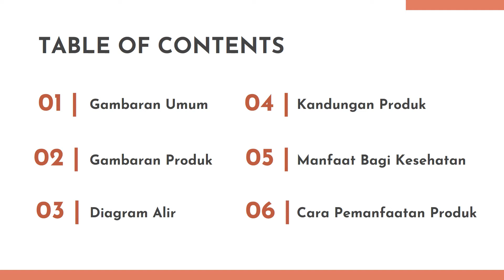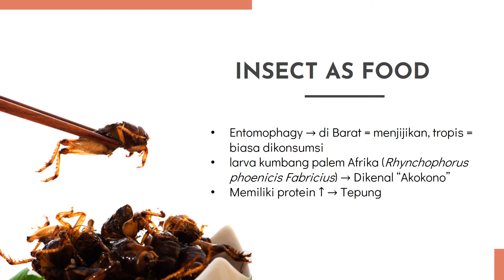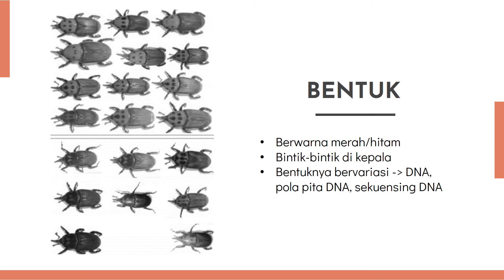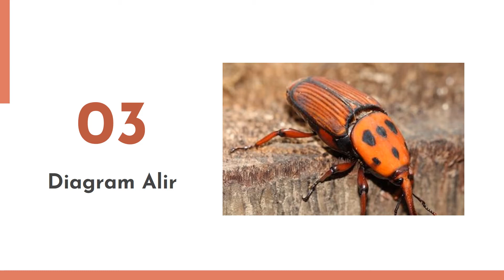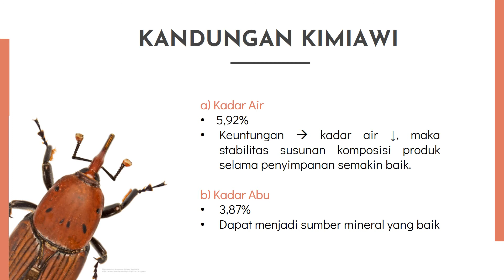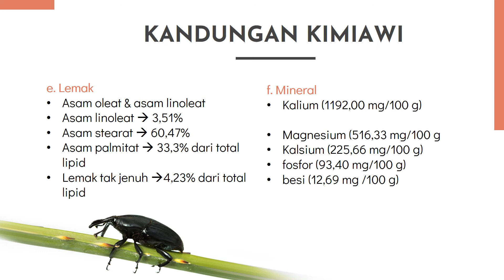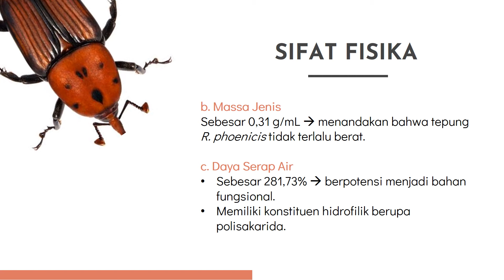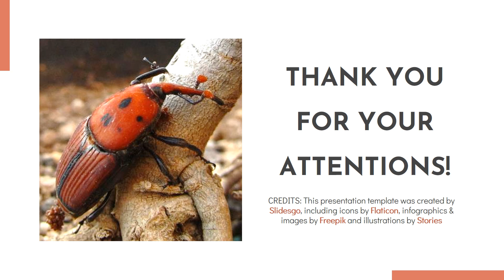Palm Weevil Flour